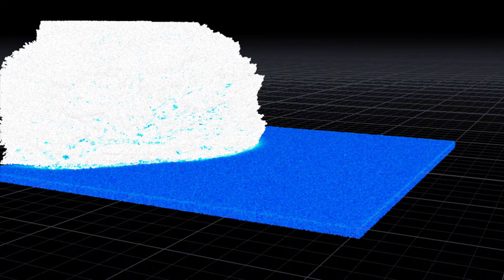Water Explosion Houdini tutorial.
Creating explosions in water. New tutorial on sapphirevfx.xyz
Software: Houdini 19.5.